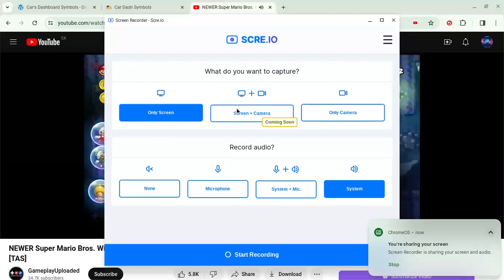the video will have slow content but even better content over the years